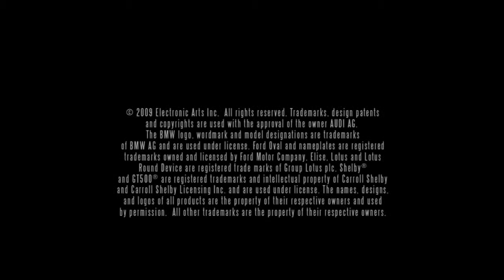Need for Speed Shift